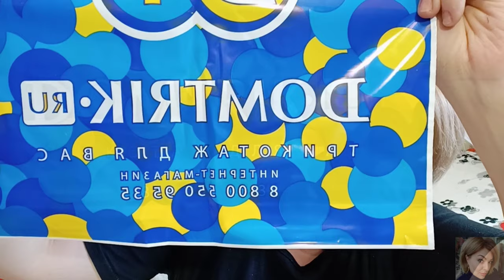❤️ ИВАНОВСКИЙ ТРИКОТАЖ ❤️ КРУТАЯ ПОСЫЛКА || DOMTRIK || распаковка и примерка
ВСЕМ ПРИВЕТ!!!
В этом видео я покажу вам свой заказ на сайте domtrik, распаковка с примеркой, цены и качество. Высокое качество по самым низким ценам! Бюджетная одежда из Иваново больших размеров.